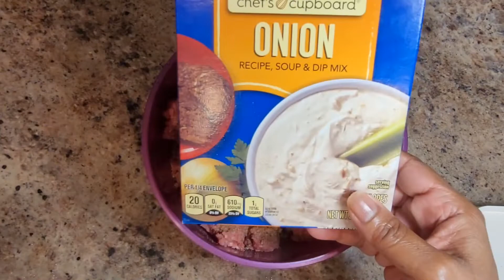Hearty Beef Recipe and Potatoes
This meal is warm and pleasing to the stomach.